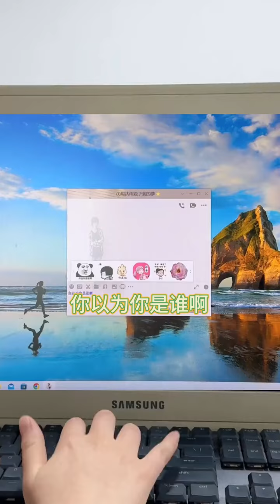好險，自導自演自己很搶手的戲碼差點就被拆穿了！学生时代